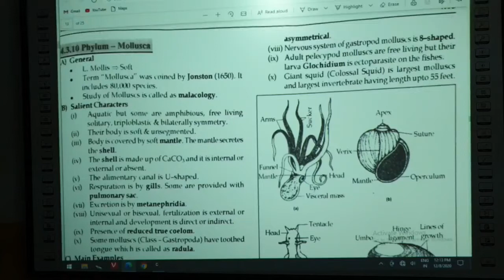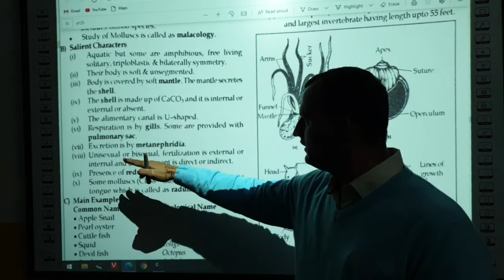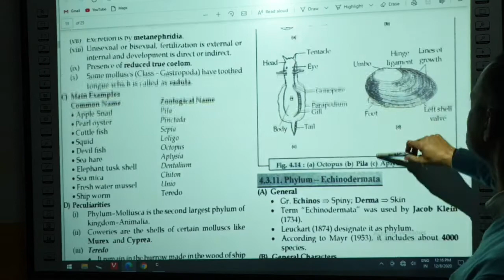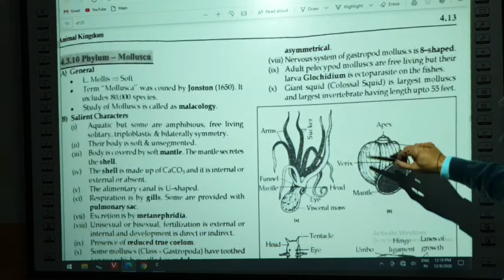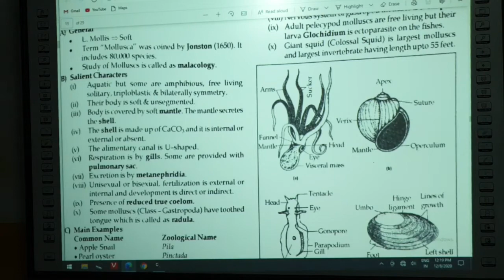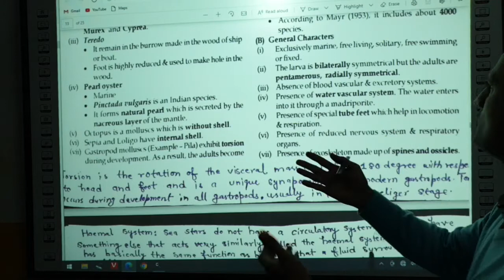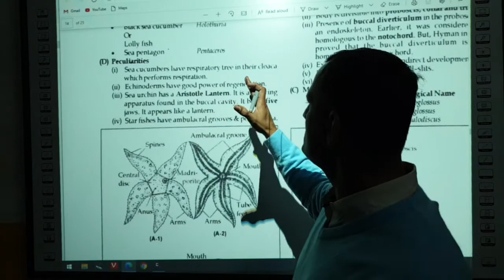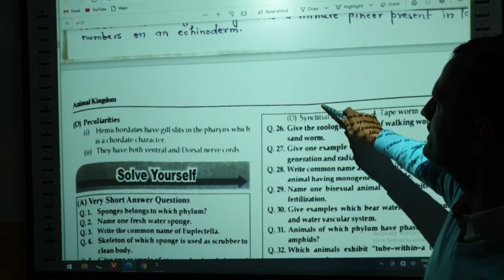Phylum - Mollusca and Echinodermata